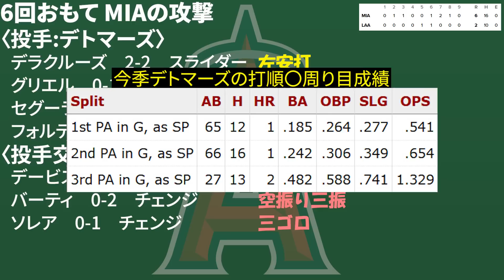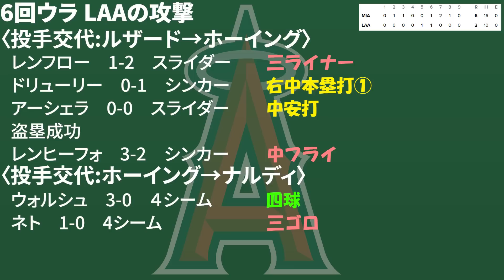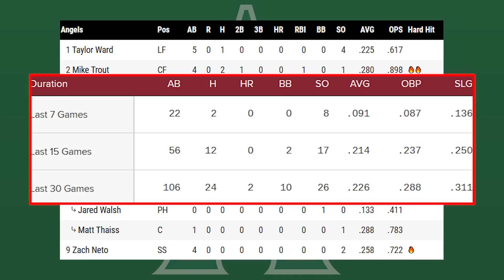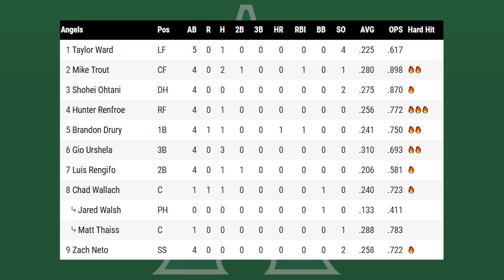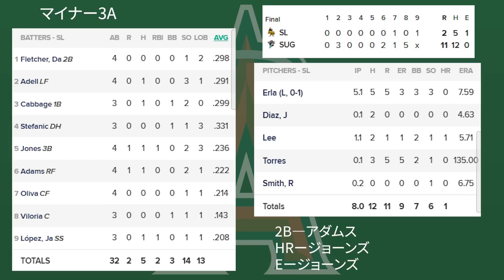【連勝止】バックマンデビュー🎉ウォード我慢ならん😤デトマーズまた勝てず😭アーシェラ3安打・ドリューリーHRも打線つながらず😨 トラウト 大谷翔平 エンゼルス メジャーリーグ mlb